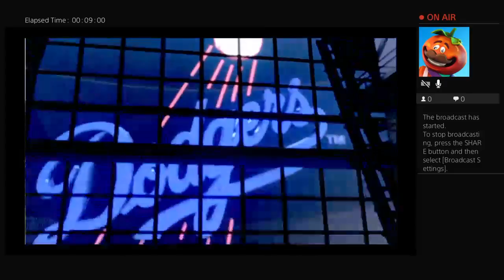Playing as justin turner